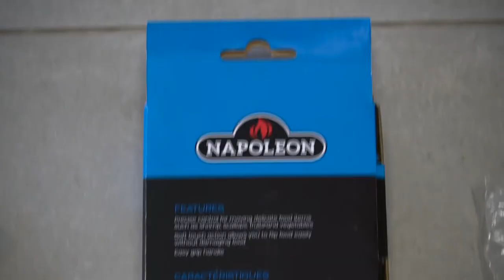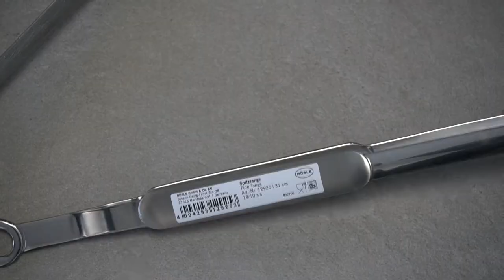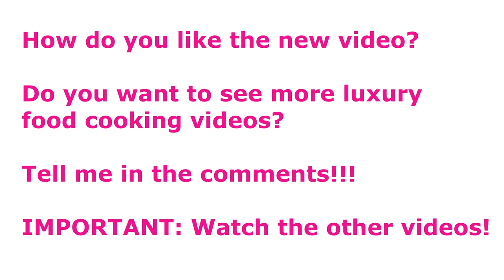Napoleon Grill Equipment & Rösle // TONGS, Grid Lifter, Grid Scraper // UNBOXING & REVIEW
1) Napoleon Stainless Steel Precision Tong/ Grillpinzette Groß/ Präzisions-Küchenzange aus Edelstahl
Art. 55024
Price: ca. 20 €

2) Napoleon Stainless Steel Auto Locking Tongs

3) Rösle Fine Tongs/ Spitzzange
Art. 12925
31 cm
Price: ca. 20 €

4) Napoleon Stainless Steel Grid Scraper/ Grillrostschaber
Art. 62031
Price: ca. 15 €

5) Napoleon Grid Lifter / Grillrostheber
Art. 62121
Price: ca. 9 €